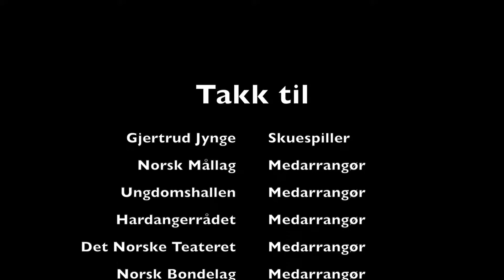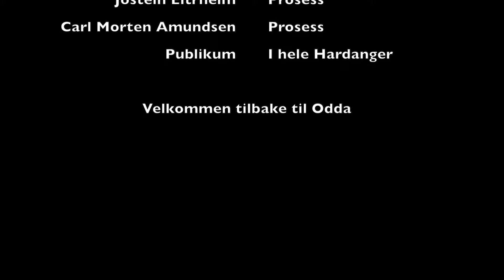Det Norske Teateret i Odda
Søndag 9. oktober 2016 fikk Odda endelig besøk fra Det Norske Teateret - igjen. Sist gang var i mai 2014 med Bikubesong. Denne gangen var det Gjertrud Louise Jynge som kom på visitt med sin forestilling Frå Landevegen. Vi fikk en liten prat med henne etter forestillingen.